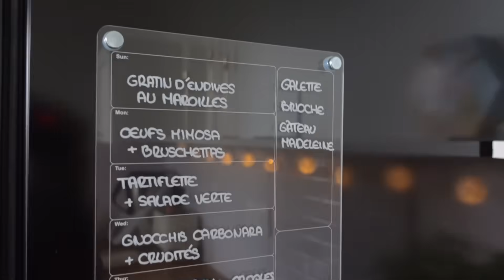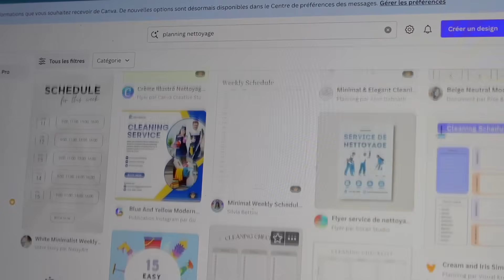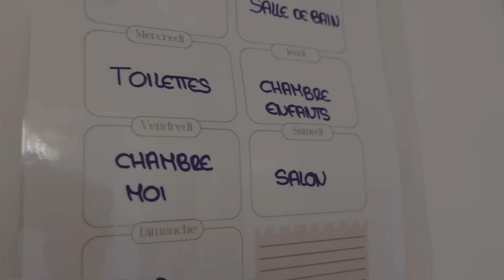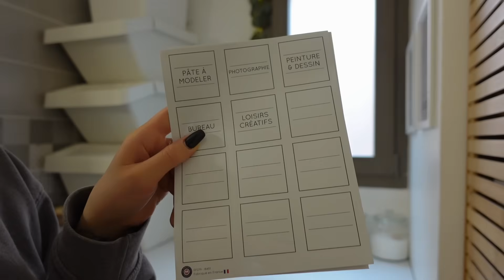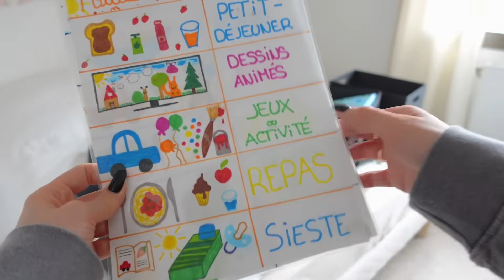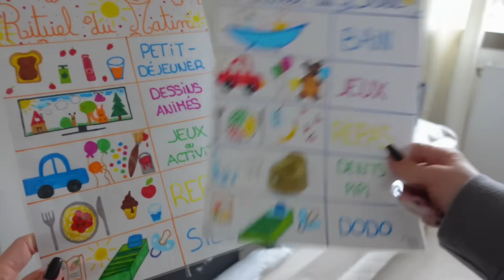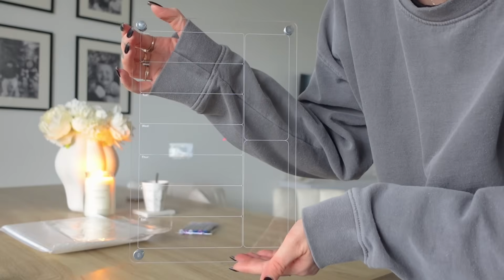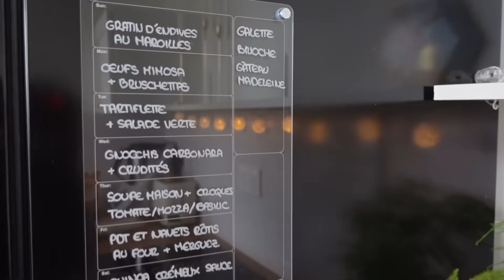MOTIVATION ORGANISATION 📝| Comment être organisée pour bien commencer l’année • Recette galette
En vous abonnant et en aimant mes vidéos, vous m’aidez à développer ma chaîne, créer du contenu de qualité et à atteindre de nouveaux objectifs.
Merci aux personnes qui soutiendront mon travail 🙏🏼

Vous pouvez également me suivre sur Instagram @mathoumathaa 💕

RECETTE 👑

On commence par préparer la CRÈME PÂTISSIÈRE :

Pour cela, on fait bouillir 250 ml de lait.
Pendant ce temps on bat un œuf entier avec un jaune d’œuf et 40 g de sucre.
On ajoute 25g de farine puis on mélange.
On vient verser dessus le lait chaud tout en fouettant bien.
On remet le tout sur feu doux pour faire épaissir tout en mélangeant pendant environ cinq minutes.
On laisse bien refroidir.

CRÈME D’AMANDE
On fouette 150 g de beurre bien mou avec 150 g de sucre pour obtenir un mélange pommade.
On ajoute ensuite 3 œufs un par un en mélangeant bien entre chaque.
Pour finir, on incorpore 150 g de poudre d’amandes et quelques gouttes d’arôme d’amande amère.

On peut maintenant ajouter notre crème pâtissière préparée au préalable.

Notre frangipane est prête !
On l’étale sur un disque de pâte feuilletée (picard de préférence ou faite maison c’est encore mieux ET sans oublier la fève !) en laissant 1 à 2 cm sur les bords, sur lesquels on va appliquer en très fine couche un peu de jaune d’œuf battu pour pouvoir coller le second disque de pâte feuilletée que l’on viendra mettre par-dessus.

Il faut penser à bien appuyer partout sur les bords pour que la frangipane ne s’échappe pas pendant la cuisson.

On dort la surface toujours avec notre jaune d’œuf battu.
On dessine un joli motif sur le dessus avec le dos de la pointe d’un couteau et on enfourne à 180° pendant environ une demi-heure (plus ou moins selon les fours donc à vérifier).

Bon appétit !

PLANIFICATEUR TRANSPARENT